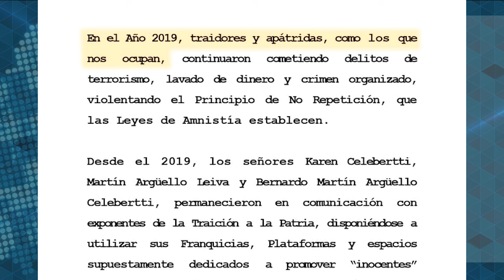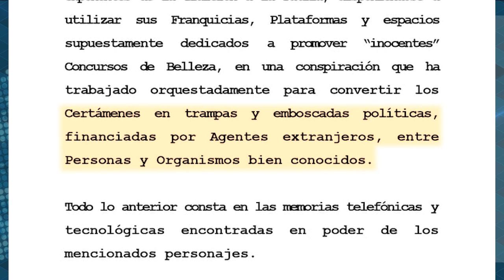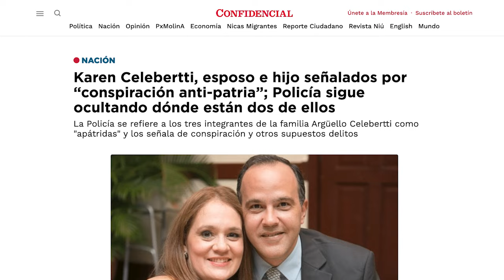Policía acusa a directora de Miss Nicaragua y a su familia de “conspiración anti-patria”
La Policía al servicio de la dictadura acusó sin pruebas a la directora de la franquicia de Miss Universo en Nicaragua, Karen Celebertti, a su esposo Martín Argüello y su hijo Bernardo Argüello Celebertti, de supuesta "conspiración anti-patria" y actos relacionados con "financiamiento al terrorismo".
En un comunicado publicado la noche de este 1 diciembre, la Policía se refiere a los tres integrantes de la familia Argüello Celebertti como "apátridas", anticipando una cancelación inconstitucional de la nacionalidad nicaragüense, aunque hasta ahora solamente Karen Celebertti ha sido desterrada de facto, cuando el 23 de noviembre autoridades de Migración le impidieron ingresar al país al regresar de México junto con su hija Luciana, tras participar en eventos relacionados con el certamen de Miss Universo.
Según la Policía, desde 2018, los acusados participaron en redes y calles, en presuntas “acciones terroristas del intento fallido de golpe de Estado", y los acusa de utilizar sus franquicias, y  concursos de belleza, para conspirar y convertir los certámenes en trampas y emboscadas políticas, financiadas por agentes extranjeros, sin aportar ninguna prueba de tales acusaciones.

Keren Celebertti ha dirigido Miss Nicaragua desde 2001, promoviendo la belleza y  el talento de jóvenes como Sheynnis Palacios, que consiguió en este 2023, convertirse en Miss Universo.
La noche del triunfo de Palacios, miles de nicaragüenses salieron espontáneamente a las calles, agitando banderas azul y blanco, escenas que no se veían desde que la dictadura impuso un estado policial de facto en 2018.
La dictadura ha respondido a cada acto de respaldo a Miss Universo con persecución y cárcel, ensañándose contra la familia de la directora de Miss Nicaragua, desde que Sheynnis Palacios consiguiera la corona del certamen de belleza mundial.
Martín Arguello, y su hijo, Bernardo Arguello Celebertti, permanecen desaparecidos desde el 28 de noviembre, cuando la Policía orteguista los secuestró en su casa tras sufrir cuatro días de asedio.
Ambos regresaron a Nicaragua el 19 de noviembre con maletas de Sheynnis Palacios que la Policía requisó y entregó a familiares de la reina de belleza seis días después.

En la virulenta nota policial, no se refiere sobre el paradero de ambos.